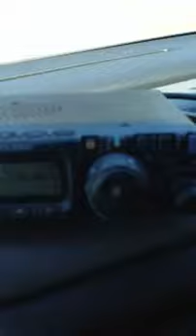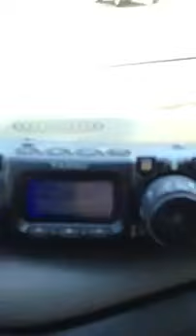QRP Mobile 500mW talking on a repeater 20 miles away by Anthony Allen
W5BLX ham radio

Anthony Oksenholt